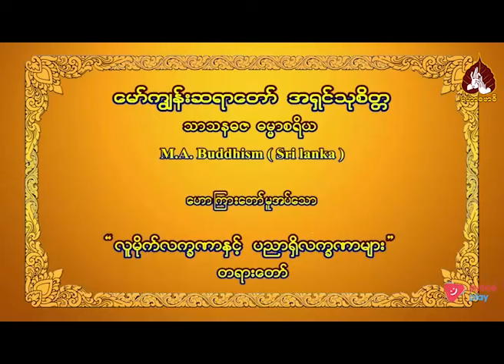မော်ကျွန်းဆရာတော်| လူမိုက်လက္ခဏာနှင့် ပညာရှိလက္ခဏာ တရားတော်| maharbawdi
ဗုဒ္ဓဟောကြားထားသော တရားထူးတရားမြတ်များ ၊ ဆရာတော်ကြီးများ၏ တရားတော်များ ၊ ဗဟုသုတမှတ်သားစရာများ ၊ မှတ်သားစရာများ၊ နေ့စဉ် တရားတော်များ ၊ ဝိပဿနာ အလုပ်ပေးတရားတော်များ ၊ အနှစ်သာရရှိသော တရားထူး တရားမြတ်များကို နေ့စဉ် နံနက် (၆:၀၀) နာရီ နှင့် နံနက် (၉:၀၀) တို့တွင် maharbawdi tvchannel  ကနေ တင်ပေးသွားမှာ ဖြစ်ပါတယ်...

တရားချစ်ခင်သူတော်စင်အပေါင်းတို့ စိတ်၏ချမ်းသာခြင်း ကိုယ်၏ကျန်းမာခြင်းနှင့် ပြည့်စုံပါစေ🙏🙏🙏

လူမိုက်လက္ခဏာနှင့် ပညာရှိလက္ခဏာ တရားတော်
00:00-နိဒါန်း
00:03-လူမိုက်လက္ခဏာနှင့် ပညာရှိလက္ခဏာ တရားတော်
01:40-လောက မှာ ဖြစ်ပေါ်သမျှ ကြောက်လန့်ခြင်းဘေးအားလုံးသည် သူမိုက်ကြောင့် ဖြစ်ပေါ်သည် ။
15:31-ပြုသမျှကြံသမျှကိစ္စတွေဟာ မိသားစု စိတ်ချမ်းသာဖို့ အကြောင်းတွေချည်းဖြစ်နေလျှင် ကိုယ်ဟာ ပညာရှိ စာရင်းဝင်သည်။
56:51-အနှစ်ချုပ်။